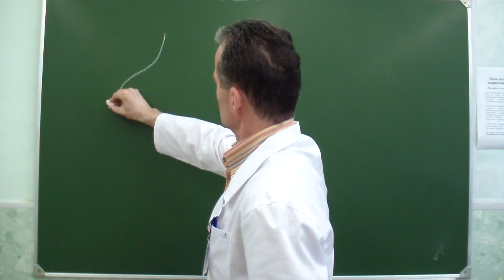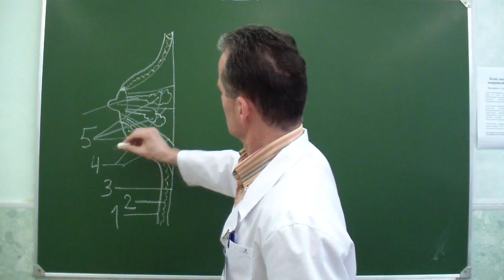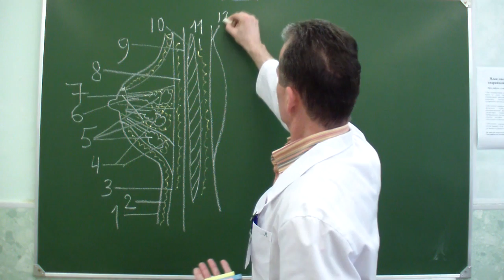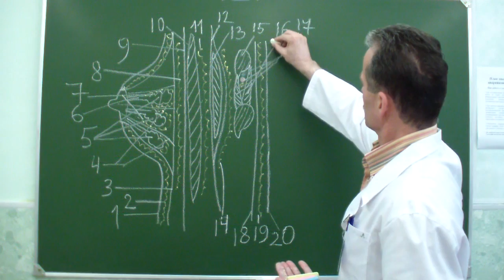Топографическая анатомия передней стенки грудной клетки